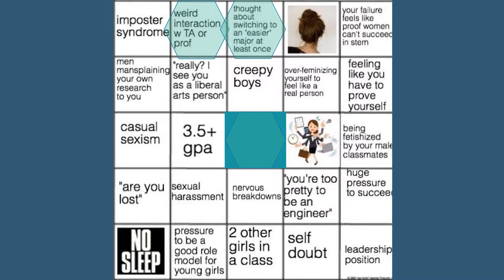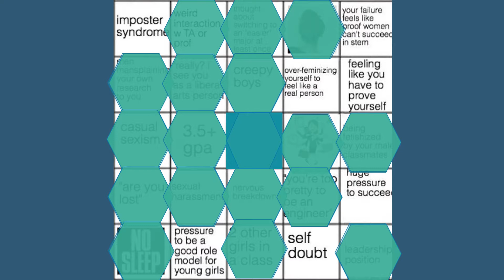Hayley Lewis, Brooke Owens Fellow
Hayley Lewis (Embry-Riddle Aeronautical University, Commercial Space Operations, Class of 2018) spent her summer working at the Mojave Air and Space Port. Hear all about it!